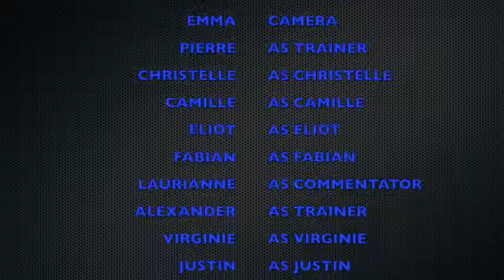THE ABBEY GAMES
A short film made by class two during the Abbey College Summer School 2015. A big thank you to everyone that worked so hard on the project!